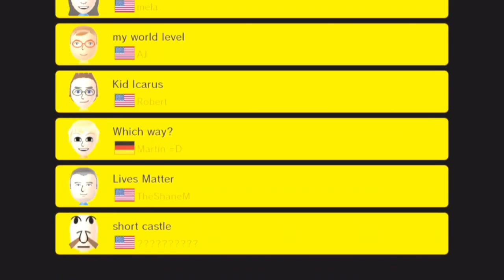Super Mario Maker - 100 Mario Challenge (Normal Mode)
100 Mario Challenge on Normal mode.  Let's see how much the challenge steps up!